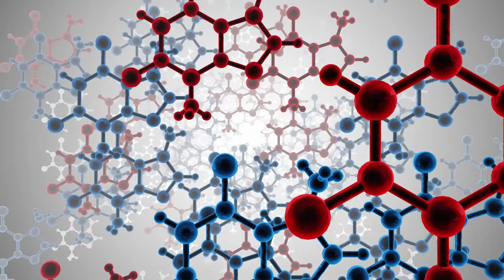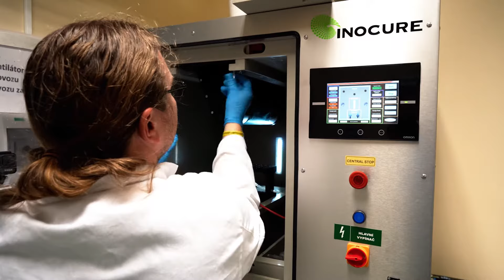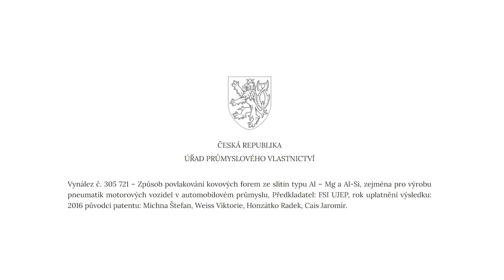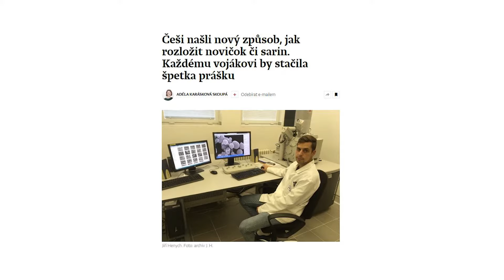Ústecký kraj je NANO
Nano - svět v rozměrech metr na mínus devátou. Táhne vědce a výzkumníky, táhne firmy, přitahuje také Ústecký kraj. Díky jeho výjimečné tradici v chemickém průmyslu, díky novým progresivním firmám, díky výzkumným aktivitám Univerzity Jana Evangelisty Purkyně a také díky průmyslové zátěži i těžební minulosti regionu. Potřeba řešit tyto problémy možná o to víc motivuje k hledání nových cest a řešení.